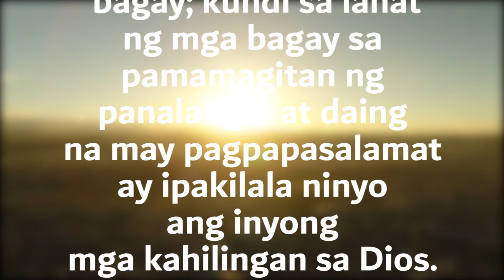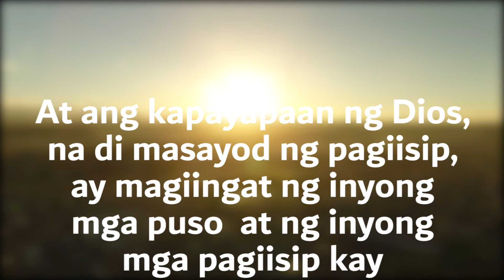Something inspiring this FEBRUARY 3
Sa gitna ng mga kaguluhan at problemang ating hinaharap...panghawakan natin ang SALITA NG DIYOS.

OTHER SIMILAR TOPICS:
bible verses,
bible verse tagalog,